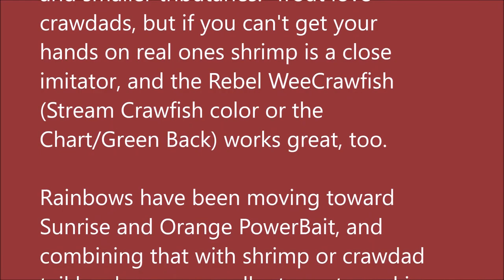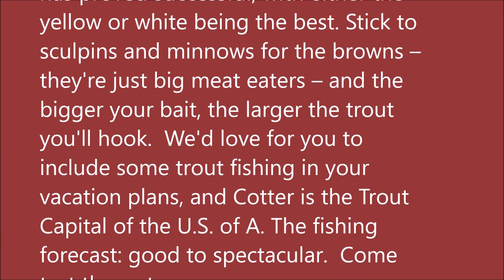April 20, 2022 Arkansas White River Trout Fishing Report